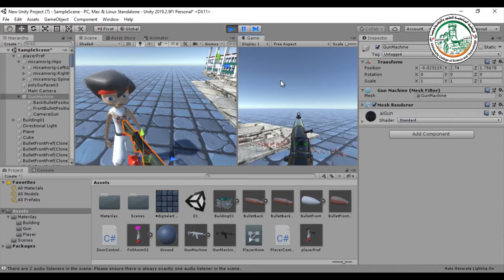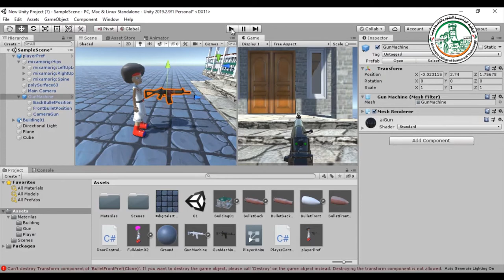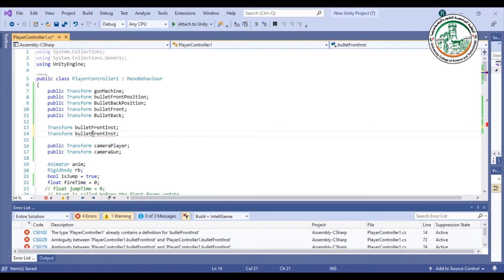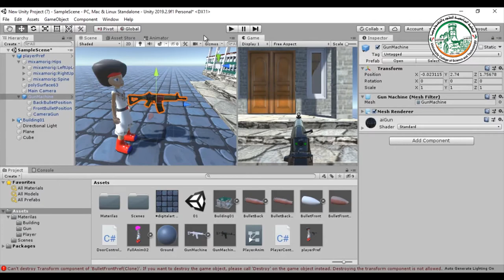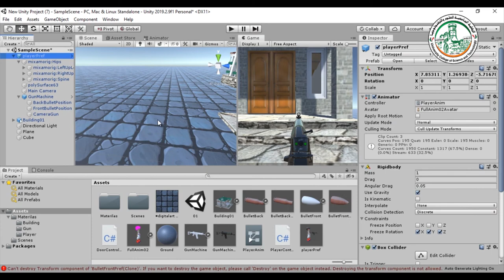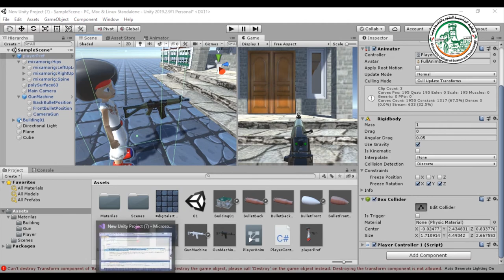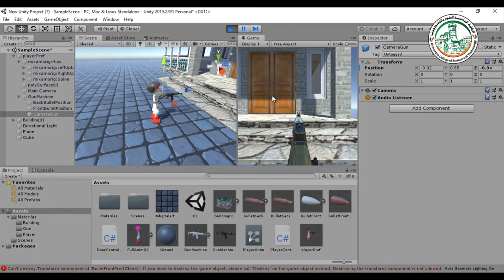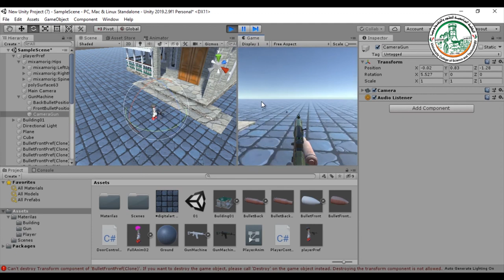إطلاق نار من رشاش في برنامج اليونيتي06